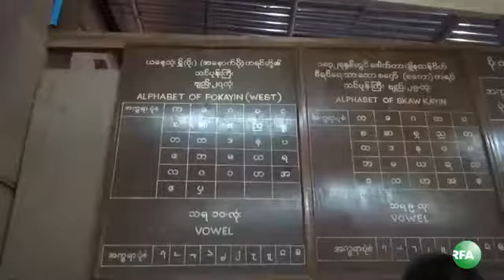RFA Burmese on 12 Nov 2013, Karen Traditional Dance